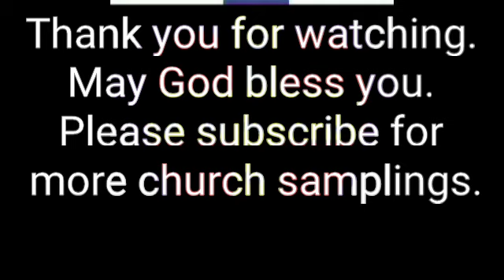Immanuel Lutheran Evangelical Church - Kewaunee, Wi